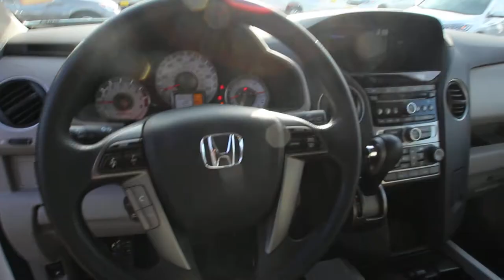2015 Honda Pilot LX | Taffeta White | FB038425 | Seattle | Renton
2015 Honda Pilot LX | Taffeta White | FB038425 | Seattle | Renton

ONE OWNER, LOCAL TRADE, Backup Camera, 3rd Row Seating, Bluetooth, Still under factory warranty, No accidents, Low Miles, Clean Vehicle History, and 4WD.

Rairdon's Honda of Burien
15026 1st Avenue S
Burien WA 98148